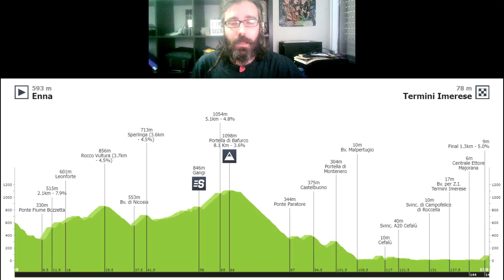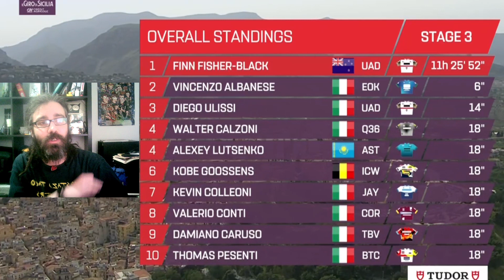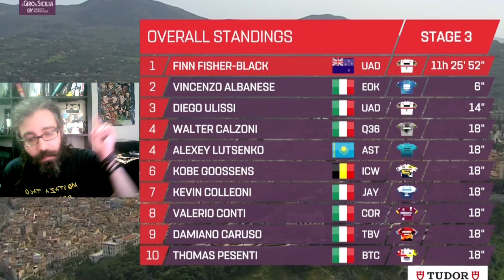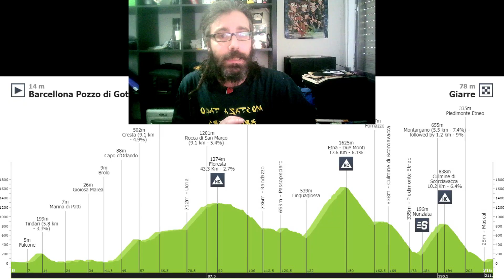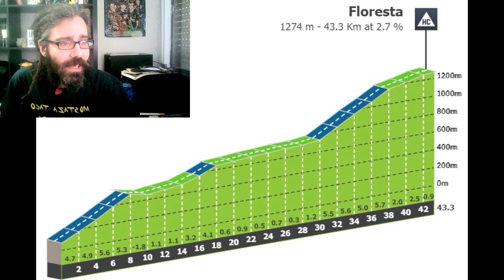🚵Resumen Giro de Sicilia👉ETAPA 3 - Highlights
Highlights Resumen Review Mejores Momentos de la Etapa 3 de Giro de Sicilia!

ÚNETE a Los Bichos, y ayúdanos a seguir con las narraciones mas LOCAS de Youtube: